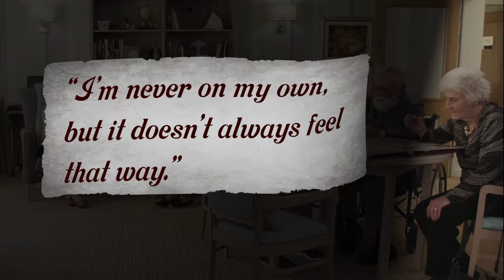Loneliness: Alone in a Crowd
Explore the difference between loneliness, solitude and social isolation. Describe potential impacts on physical and psychological symptoms associated with the end stage of life. Recognise how to provide appropriate care and support to a dying person.